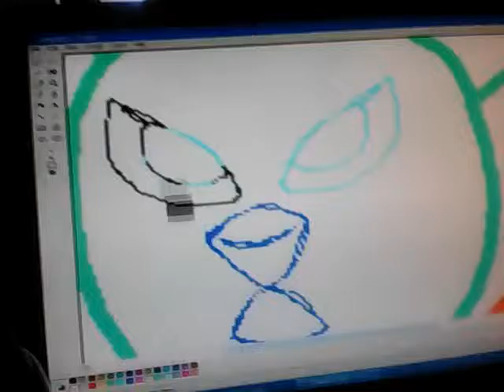1st speedpaint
This is my 1st speedpaint.
Song: Pity
Artist: Drowning Pool
Everything goes to the correct owner.
I just drew a random cat. If your gonna ask no its not a cat from the book series Warrior Cats.
Sorry for so much movement I had to hold my recordering device.